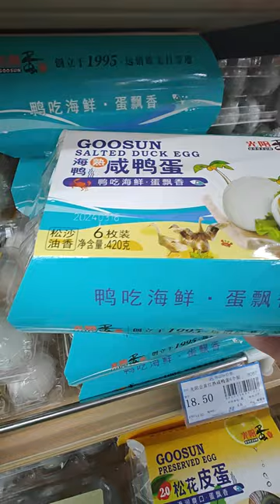Check Out the Egg Varieties at a Supermarket in Hainan, China